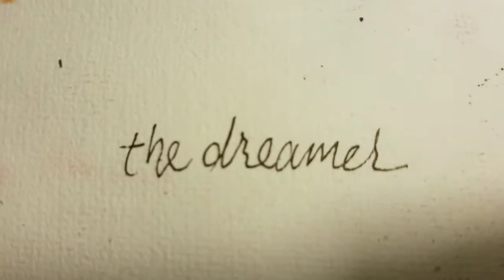The Dreamer // Mixed Media Illustration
This mixed media piece was done with Copic Makers, Prisma Colored Pencils, water color paints and some other random markers and pens.

Brush pens used: Sakura 38062 8-Piece Pigma Assorted Colors Brush Pen Set

I read each and every comment and try my best to catch them in time to reply! I love each one of you for watching and thank you from the deepest parts of my heart! Stay rad  xoxo. Holly Erinn